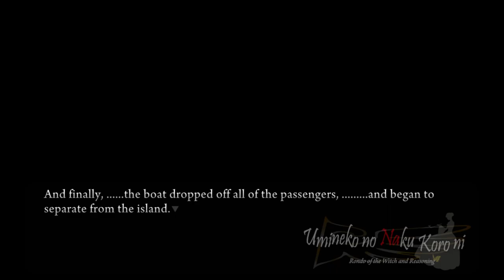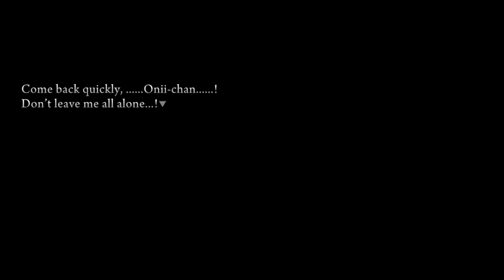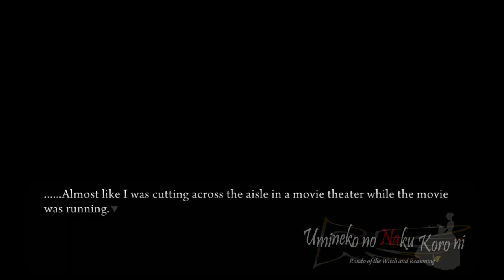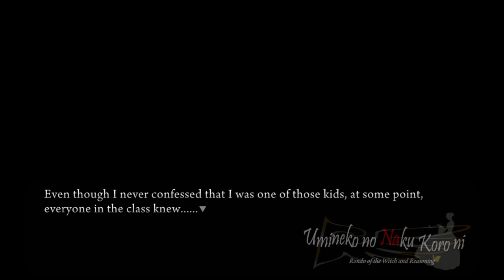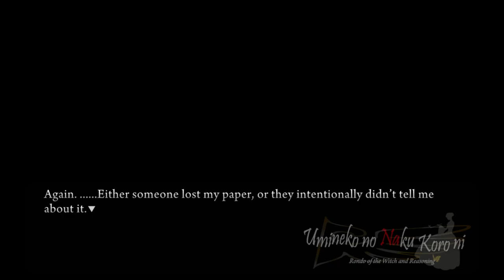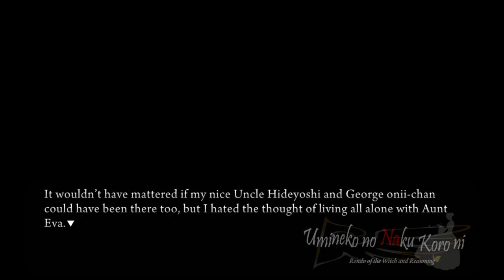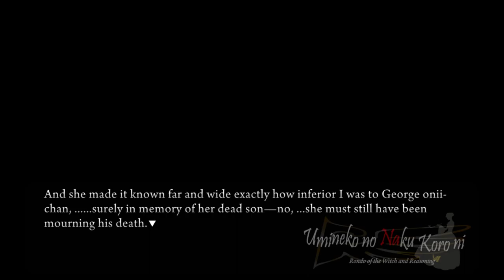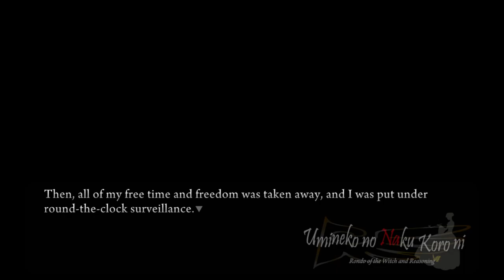umineko PS3 Port Walkthrough part 124 - "Greta's" Way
Looks like the siblings reunite..